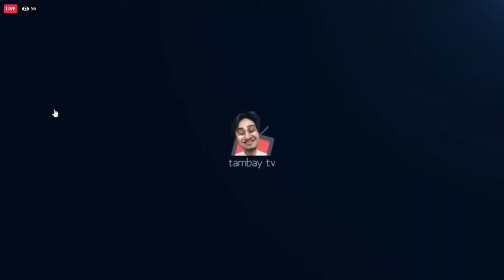ALAB PILIPINAS VS SACRED NIZI GAME#450